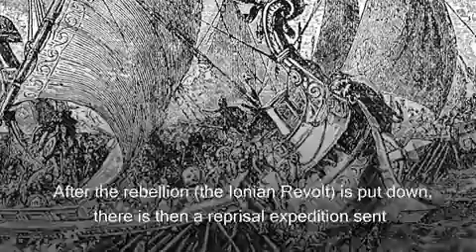The Battle of Thermopylae